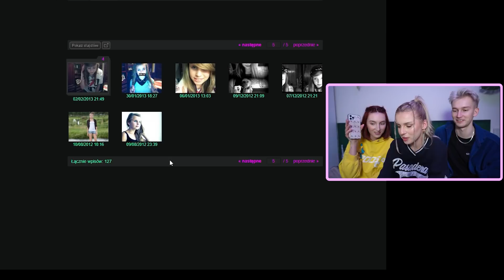KALUCH i MADDIE REAGUJĄ NA MOJE STARE ZDJĘCIA SPRZED 10 LAT 😱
- Case'y V już dostępne w sprzedaży!
Jeśli film Ci się spodoba nie zapomnij zostawić łapki w górę i kliknąć w czerwony przycisk!

Jeśli czytasz opis, skomentuj film trzema sercami: ❤️❤️❤️

Kisses,
v.